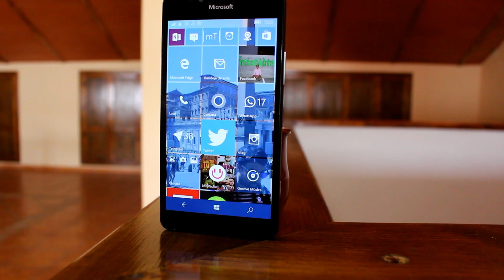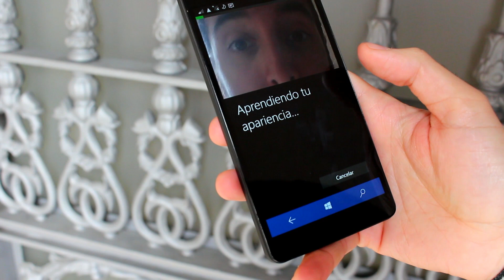Microsoft Lumia 950, unboxing y primeras impresiones en español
Desempaquetamos y echamos el primer vistazo al Microsoft Lumia 950 ¡Mira mira!

Si estás interesado en adquirirlo puedes encontrarlo por solo 559 euros

También lo puedes adquirir en Ebay a un precio de 500,89 euros

Y por último, puedes comprarlo en la Microsoft Store desde 599 euros

En este vídeo realizo un unboxing del más pequeño de los dos nuevos gama alta de Microsoft.

Tras el mismo realizo un first impressions del terminal mostrando su diseño, materiales de construcción, pantalla, procesador, conectividad, cámara PureView, frontal y dos de las nuevas funcionalidades de Windows 10 Mobile, tales como Continuum y Windows Hello, que permite mediante el reconocimiento de iris desbloquear el teléfono.

Si tienes cualquier duda sobre el terminal no dudes en realizarla en los comentarios. En unos días estaré de vuelta para mostraros su correspondiente análisis o review del dispositivo.